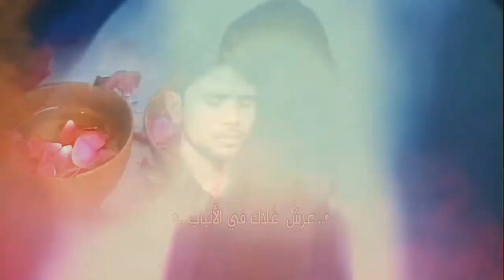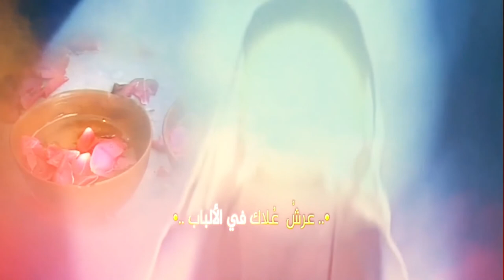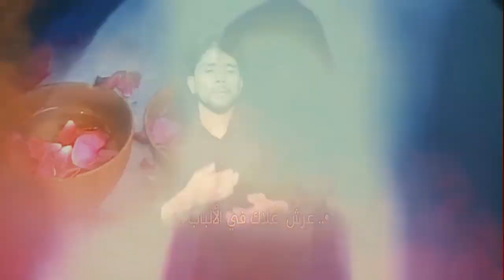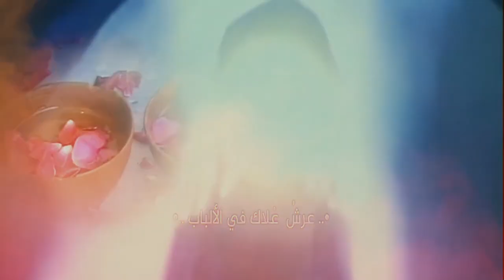Safdar Bahishti Nohay 2018 KUNBA SHAHE WALA KA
NEW TRACK STUDIO SAADATGANJ,LUCKNOW INDIA